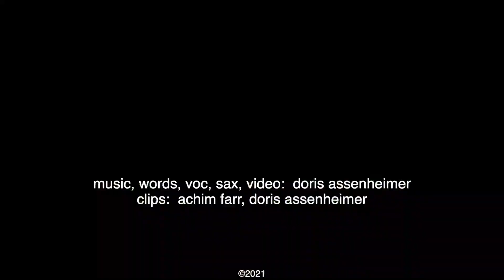Das Wandern ist des Müllers Lust - Der Abfall ist des Wanderers Frust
Müll im Wald - lässt mich nicht kalt.